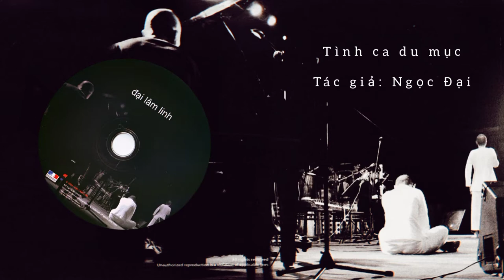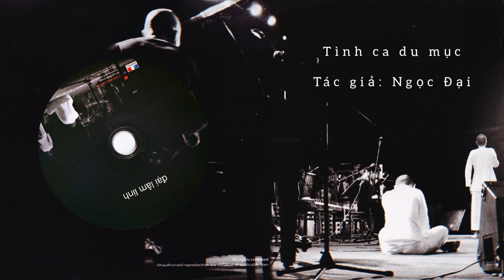Tình ca du mục (Chanson D'amour Nomade) - Đại Lâm Linh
Âm nhạc của Đại Lâm Linh là sự kết hợp giữa những thử nghiệm âm thanh nhạc cụ, giọng người, hát giả thanh, ép giọng, lúc thì run rẩy lép chép lúc thì hét thất thanh, thứ âm nhạc vừa truyền thống vừa hiện đại vốn là tư tưởng, là những gì nhạc sĩ Ngọc Đại theo đuổi, có thể thấy ĐLL đã tạo nên một không gian âm nhạc đương đại rất riêng, một không gian mở cho phép họ được sáng tạo theo cách mà họ mong muốn.
Track 11_ Tình ca du mục
Phổ nhạc: Ngọc Đại
Thơ: Vi Thùy Linh
Hoà âm: Nguyễn Nhất Lý
Trình bày/vocals: Linh Dung, Thanh Lâm
Thể loại/style: đương đại, thể nghiệm, electroacoustic
Language: Vietnamese
Bìa album/artwork: Hùng Nguyễn Mạnh

Lời bài hát Tình Ca Du Mục (Chanson D'amour Nomade):

Bước chân thu chầm chậm lá rơi
Nỗi đam mê tấu lời khẩn cầu
Ta đi bằng bước chân thu
Đáy tim lắng buồn lẻ.

Gió thổi vàng áo phố
Mỏng giấc mờ heo may
Bước chân thu chầm chậm hơn
Ta điên lời khẩn cầu.

Tiếng mưa sót lại
Lại có tiếng kêu sót lại trong mưa
Lại có tiếng mưa trả lời lạc lối
Cùng lũ gái trai xiết lửa.

Thầy tiểu ơi
Thầy như táo rụng sân đình
Em như gái dở đi rình của chua
(lênh đênh đơn chiếc giữa dòng
Như thân gái dở em đây lỡ thì)
Thầy tiểu ơi
Chính chuyên chết cũng ra ma
Lẳng lơ chết cũng đưa ra ngoài đồng
(gió đưa cây trúc ngã quỳ
Ba năm trực tiết còn gì là xuân)
Mầu tôi mang tiếng lẳng lơ
Đò đưa tiễn gió tôi lên chùa từ mười ba
(còn gì là xuân?)